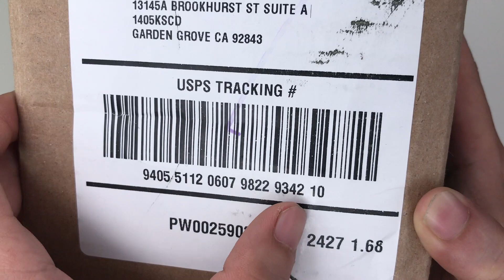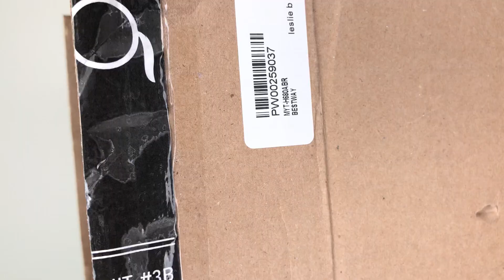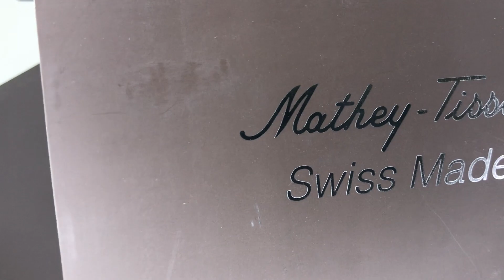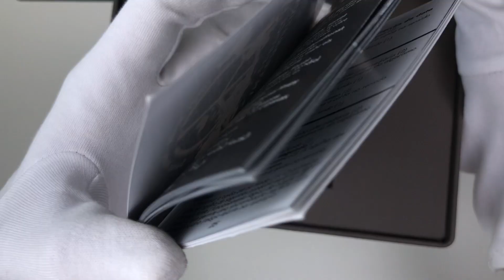Xship.vn: Mathey Tissot Elisir White Dial Mens H680ABR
Mathey Tissot Elisir White Dial Mens H680ABR có đường kính 41 mm và độ dày 7 mm.

Mặt kính làm bằng kính sapphire có độ chống xước gần như là tuyệt đối, có thể mài xuống bê tông mà không bị xước, độ trong của kính luôn giúp bạn nhìn rõ mặt số đồng hồ. Kính sapphire được tạo thành từ quá trình kết tinh nhôm oxít ở nhiệt độ cực cao nên có độ cứng cao và trong suốt, độ cứng chỉ đứng sau mỗi kim cương nên dễ vỡ hơn so với mặt kính khoáng. Khung vỏ được làm bằng chất liệu thép không gỉ 316L là loại thép có hàm lượng carbon cực thấp giảm thiểu kết tủa cacbua khó chịu do hàn, hàm lượng niken và molypden cao hơn cho phép nó thể hiện tính chất chống ăn mòn tổng thể tốt hơn trong môi trường nước biển hoặc chất lỏng có tính axit như mồ hôi. Bên cạnh đó, thép 316L cũng chống lại các đặc tính từ tính.